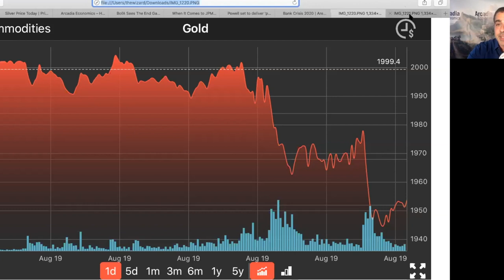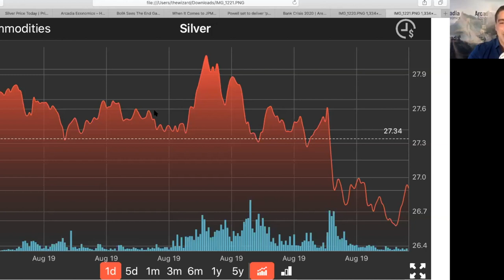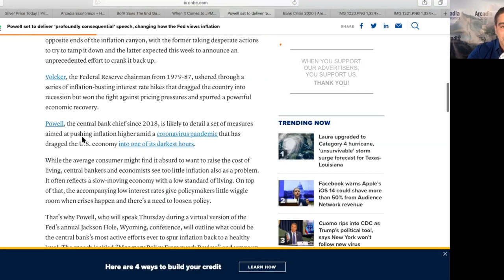Chris Marcus: Trust Your Gut on Gold and Silver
This interview was filmed on August 26, 2020.

Gold and silver prices spiked earlier this summer, with gold passing US$2,000 per ounce and silver nearly pushing through US$30 per ounce. But since then they've fallen back to lower levels.

For Chris Marcus, founder of Arcadia Economics, the precious metals' price activity is reminiscent of what happened in 2011 — the last time gold reached an all-time high.

Marcus, who is the author of the book "The Big Silver Short," has been following the gold and silver markets closely since then, with a focus specifically on price manipulation. What he's found has been eye-opening, but he emphasized that what market participants need is patience.

"Trust your gut. I believe we're witnessing the ultimate 'emperor's really naked' moment. This isn't complex financial analysis. Sometimes I think of it as the greatest hypnotic thought experiment in history," Marcus commented.

Click below to jump to each timestamp:

0:00 - Intro
0:26 - Unpacking gold's previous all-time high
4:58 - Gold and silver's recent price runs
10:05 - The path forward for gold and silver
13:53 - How to live with price manipulation
18:35 - Chris' precious metals strategy right now
22:16 - It's not just gold and silver bugs in the market
27:00 - SilverFest and "trust your gut"
30:51 - Outro